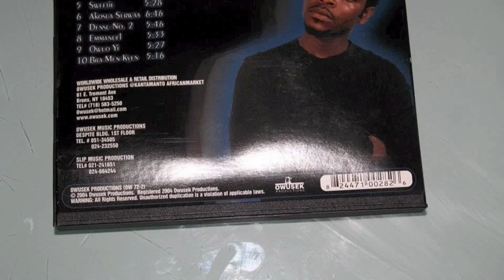KOFI B - ASEREWA(ASEREWA-album)